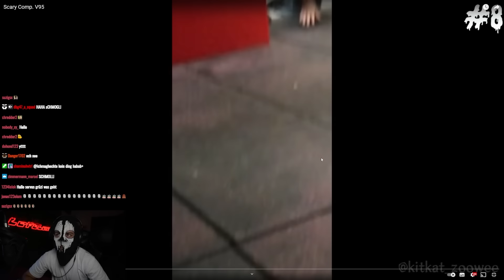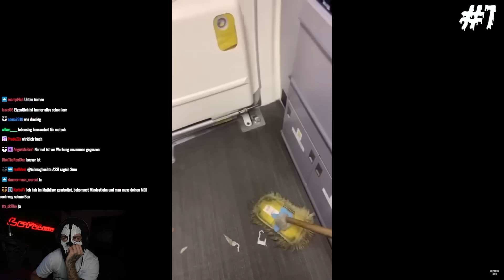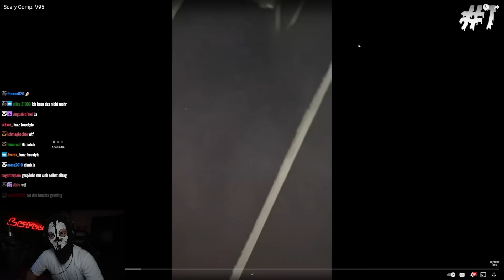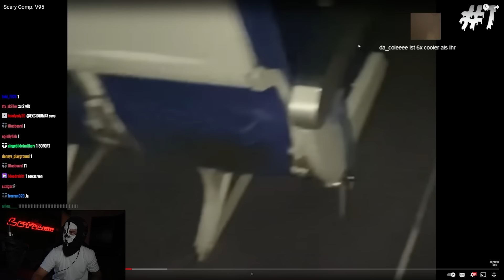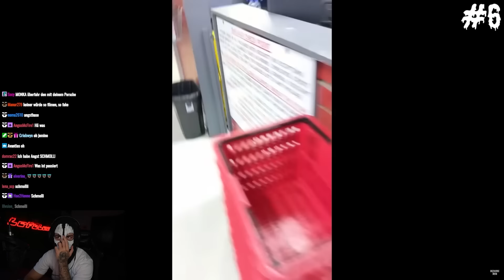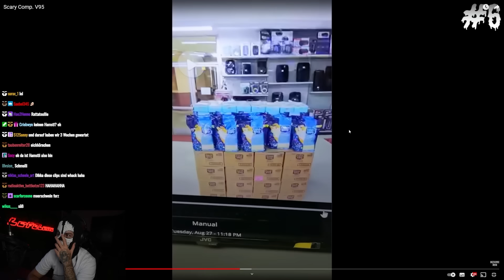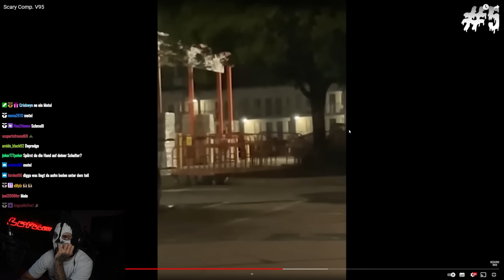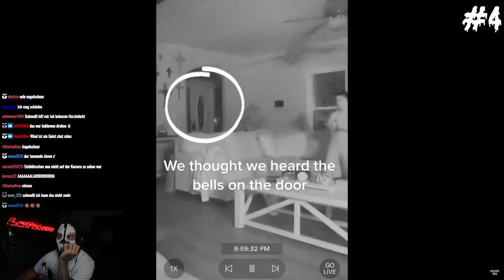ENDLICH wieder HORROR! 👻